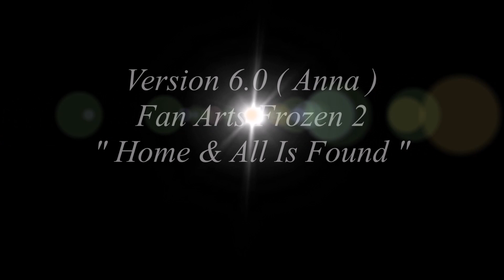VERSION 6.0 (Anna) - Frozen 2 Fan Arts "Home & All Is Found"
VERSION 6.0 (Anna) "Home & All Is Found" Frozen 2 Fan Arts